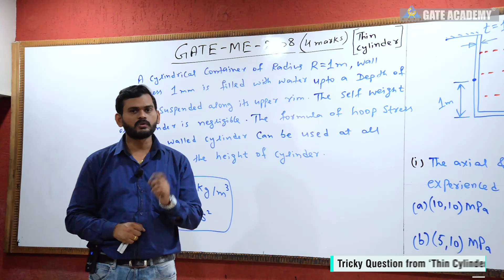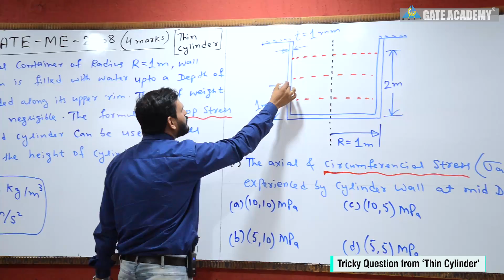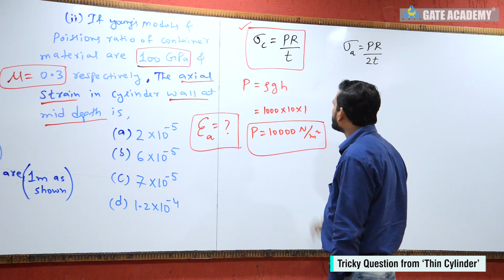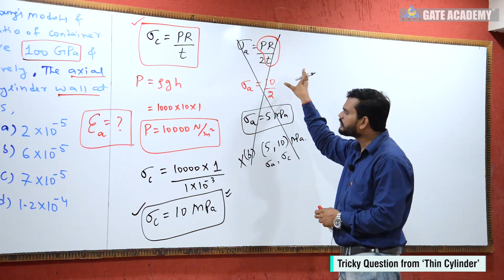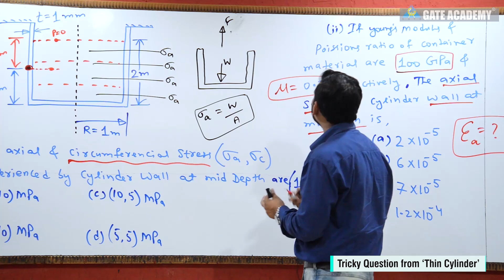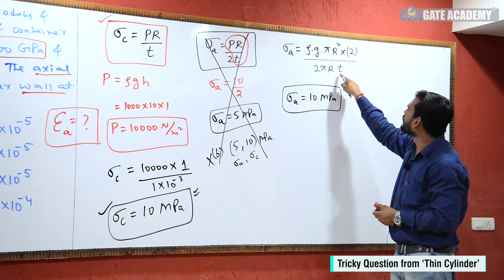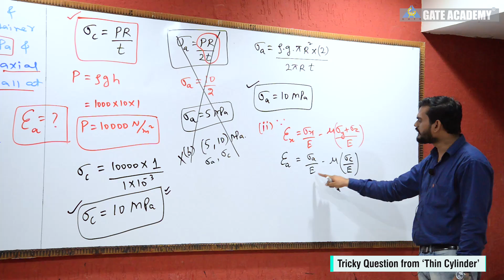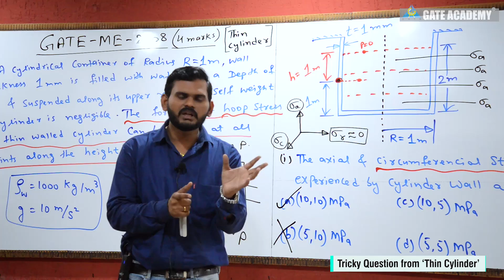Tricky Question from Thin Cylinder I Previous Year Important GATE Question | Strength of Material